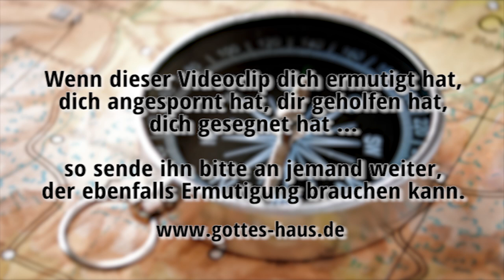Wie du dein verheißenes Land einnimmst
Das Vorbild für jeden Gläubigen ist Abraham. Er ließ sein altes Leben hinter sich und machte sich mit Gott auf eine Glaubensreise in das Neue hinein auf, das der Herr ihm verheißen hatte. So ist das Leben jedes gläubigen Christen. Der Herr hat ein verheißeneres Land für dich, zu dem hin du unterwegs bist. Doch was tat Abraham eigentlich, um sein Land einzunehmen?

Abraham zog in seinem verheißenen Land umher und steckte damit gewissermaßen seinen „Claim“ ab. Er durchzog es kreuz und quer. Jahrelang. Und er errichte Altäre als Orte der Danksagung, des Lobpreises und der Anbetung für Gott. An diesen Orten öffnete er dadurch in einem gewissen Sinne den Himmel – und kam zunehmend mehr er in das hinein, was der Herr ihm verheißen hatte.

Und der HERR sprach zu Abram: Geh aus deinem Land und aus deiner Verwandtschaft und aus dem Haus deines Vaters in das Land, das ich dir zeigen werde!
1.Mose 12,1

Und der HERR sprach zu Abram: Geh aus deinem Land und aus deiner Verwandtschaft und aus dem Haus deines Vaters in das Land, das ich dir zeigen werde! Und ich will dich zu einer großen Nation machen, und ich will dich segnen, und ich will deinen Namen groß machen, und du sollst ein Segen sein! Und ich will segnen, die dich segnen, und wer dir flucht, den werde ich verfluchen; und in dir sollen gesegnet werden alle Geschlechter der Erde!
1.Mose 12,1-3

Und der HERR erschien dem Abram und sprach: Deinen Nachkommen will ich dieses Land geben. Und er baute dort dem HERRN, der ihm erschienen war, einen Altar. Und er brach von dort auf zu dem Gebirge östlich von Bethel und schlug sein Zelt auf, Bethel im Westen und Ai im Osten; und er baute dort dem HERRN einen Altar und rief den Namen des HERRN an.
1.Mose 12,7-8

Und er fürchtete sich und sagte: Wie furchtbar ist diese Stätte! Dies ist nichts anderes als das Haus Gottes, und dies die Pforte des Himmels. … Und er gab dieser Stätte den Namen Bethel.
1.Mose 28,11-19

Und die Schrift wurde erfüllt, welche sagt: Abraham aber glaubte Gott, und es wurde ihm zur Gerechtigkeit gerechnet, und er wurde Freund Gottes genannt.
Jakobus 2,23

Weitere Bibelstellen zum Thema Altäre aufrichten:
1.Mose 13,4; 13,18; 26,25; 33,20; 35,7